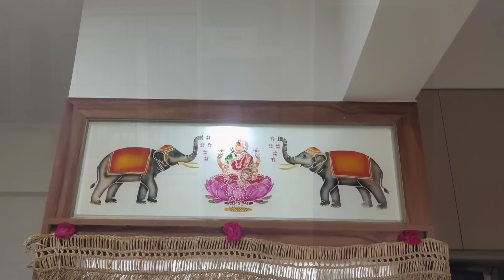Tall unit grocery organisation/Thursday night to Friday evening vlog/gift show piece organisation.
Lots of love have a nice day 🙏❤️🥰😊